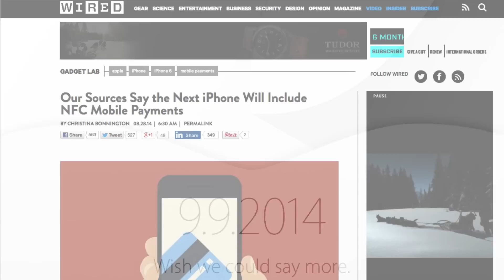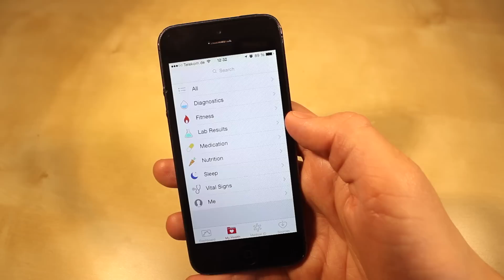Apple iPhone 6 Event - Was wird uns erwarten?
Wilkommen bei BigAppleTech!

Gedreht und Geschnitten von BigAppleTech Bijan And Tim (BAT) . Die Inhalte dieses Videos sind urheberrechtlich geschützt. Jede Vervielfältigung, Vorführung, Sendung, Vermietung und/oder Verleihung des Videos oder einzelner Inhalte ist ohne Einwilligung des Rechteinhabers untersagt und zieht straf- oder zivilrechtliche Folgen nach sich. Alle Rechte bleiben vorbehalten.

Tags: iPhone 5S Event iPhone 6 iPhone 5 iPhone 5C Budget-iPhone Billig-iPhone Release Verkaufsstart Apple Store Preis Feature Neuerungen iOS 7 Beta 6.1.3 Jailbreak Tethered Untethered Gerüchte rumors leaks Bilder News Nachrichten Neuheiten Funktionen Finger Print Display 5 Zoll Gold Grau Farben bunt Plastik Polycarbonat 10. September Event Keynote Einladung offiziell neues Smartphone Handy 2013 iWatch iPod Touch iPad Mini 2 Generation iPad 5 iTV Fernseher iPad Tablet Donwgrade Tutorial Anleitung Tweak Top App Review Test Beweis Unobxing Kamera Dual-Flash Slow-Motion LTE Advanced Überblick Overview Zusammenfassung Gaming Controller
Kategorie
Wissenschaft & Technik
Lizenz
Standard-YouTube-Lizenz